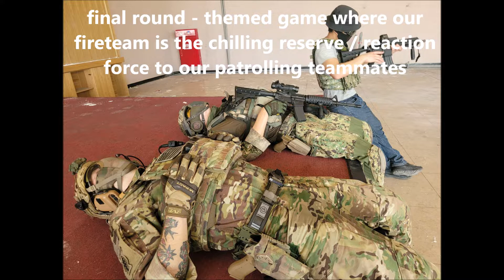2022-07-17S-004 - The Terminal